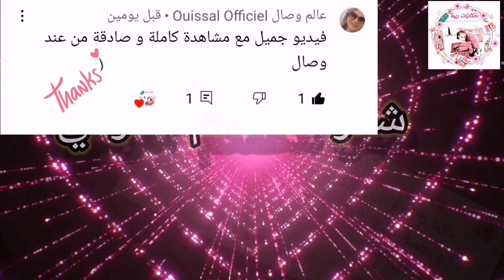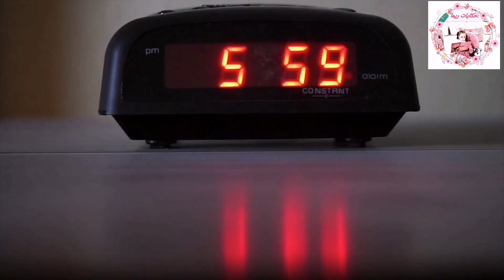حكاية الفلكلور المغربي 🇲🇦 إللي شاف👀 ماشي بحال اللي سمع👂/قصص قبل النوم /حكايات_ريما_بنكهة_مغربية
حكاية الفلكلور المغربي 🇲🇦 إللي شاف ماشي بحال اللي سمع /# قصص_قبل_النوم/ حكايات بنكهة مغربية
  01:00 المقدمة
04:00 العرض
07:00 الخاتمة
أعزائي أتمنى أن تنال القصة اعجابكم ولا تنسوا 🙏 الاشتراك وتفعيل الجرس 🛎 والإعجاب 👍🏻 والتعليق وشكرا لدعمكم وفرجة ممتعة 😘